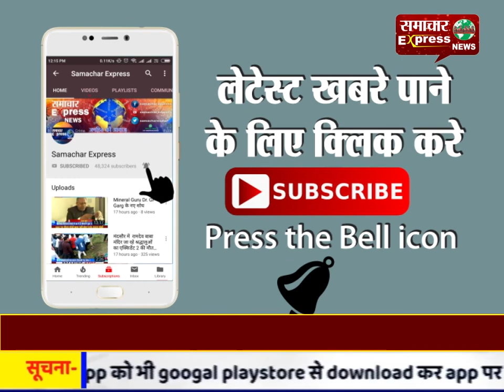करनाल की बड़ी खबर पुलिस ने पेट्रोल पंप लुटेरों को किया काबू